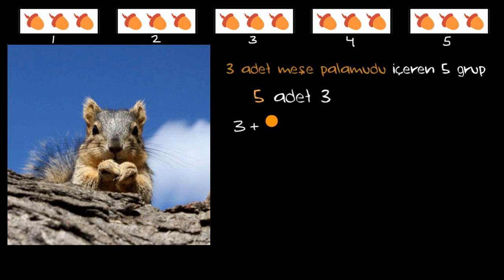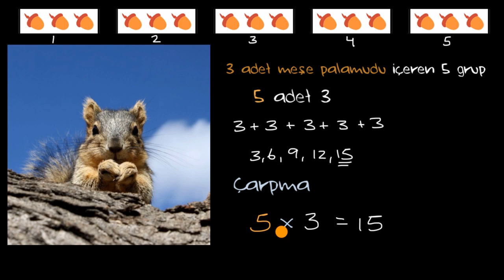Çarpma İşlemi (Matematik) (Aritmetik)